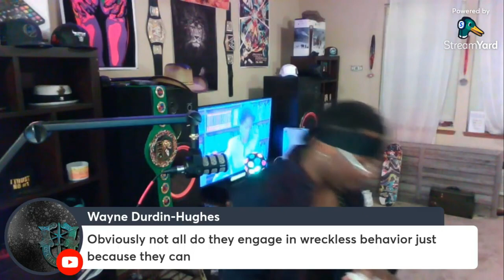Retention is The Beacon of Manhood's Full Potential